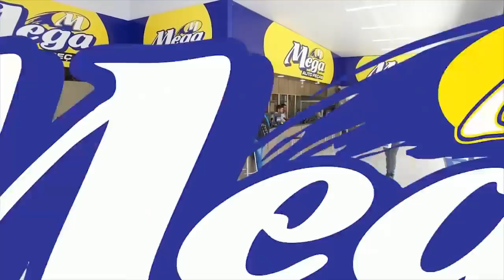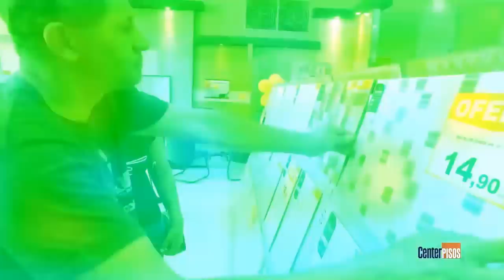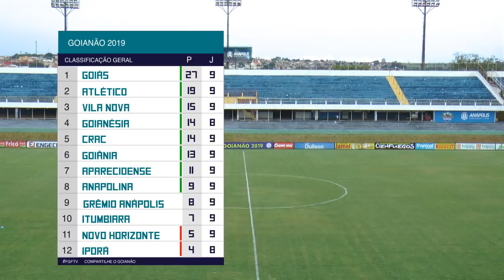AA Anapolina X Atlético CG - Goianão 2019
FGF TV
Estádio Jonas Duarte